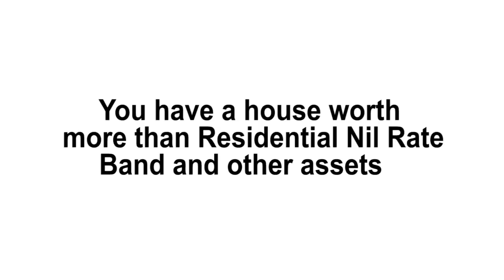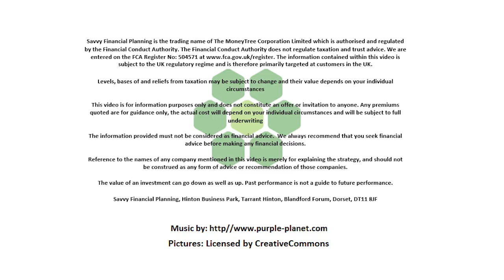You have a house worth more than the Residential Nil Rate Band and other assets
This is one of a number of simple guides that Savvy Financial Planning have created to help explain in understandable terms the everyday financial world.